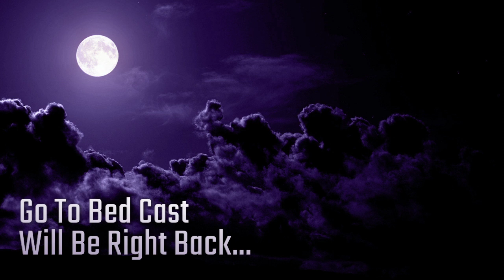Tekken 7: Fahkumram Update w/ Austin, Maxx, Cheat, Omnio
Highlight: Tekken Night, With Special Guest Soccer Mom (Austin, Maxx, Cheat, Omnio) -- Watch live